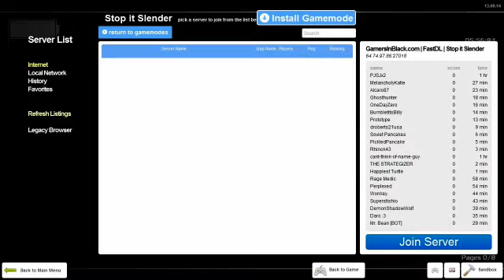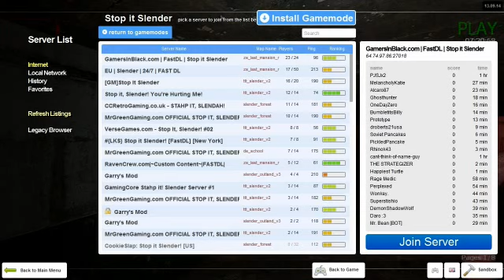GOTTA GO THROUGH WALLS - Stop It, Slender! (Part 2)